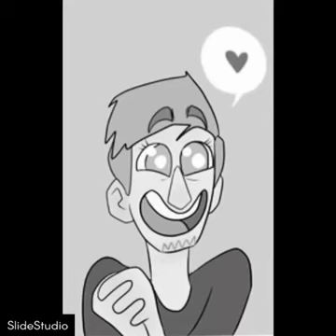Septiplier Circus im sorry :'p